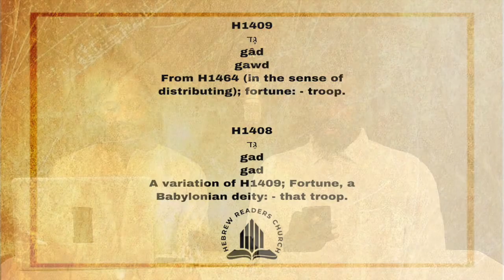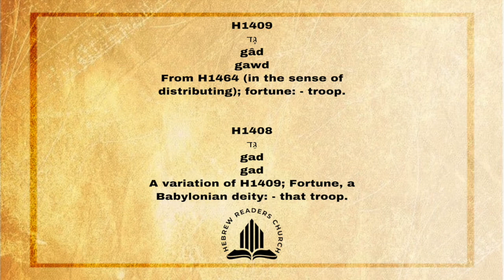Rulership of the 144,000 under Christ